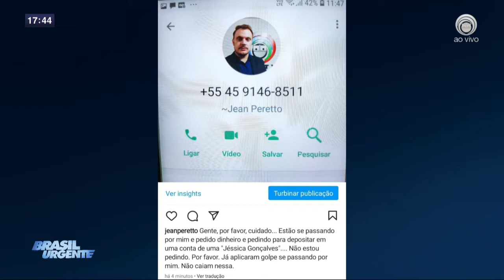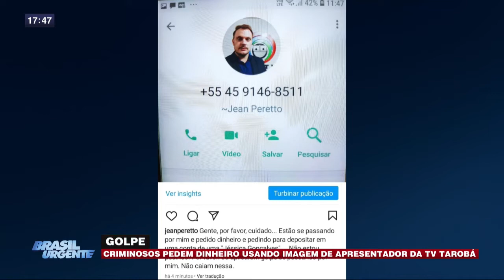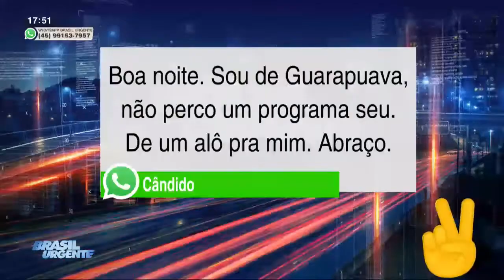Brasil Urgente - Bloco 01